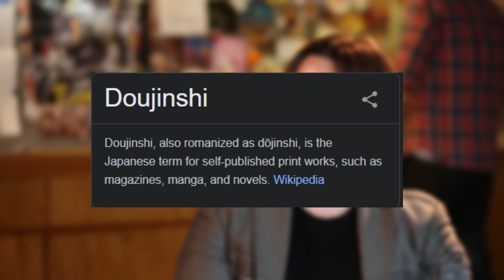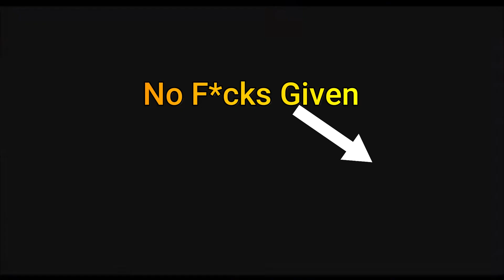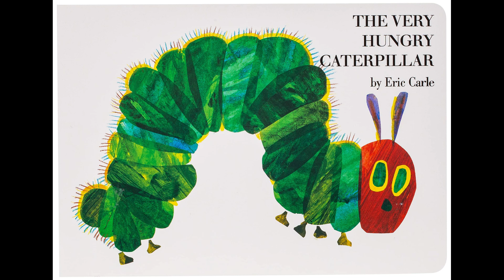Works Of Imaishi part 1: The Themes Of Dead Leaves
Clips used are from

Panty And Stocking with Garterbelt(anime)

FLCL(aka Fooly Cooly(anime))

Oval X Over (anime)

Diebuster (anime)

Paradise Kiss (anime)

Miss kobayashi's Dragon Maid (anime)

CyberPunk Edgerunners (anime)

Dead Leaves (Obviously)

Gurren Lagann (Also an anime. I know crazy right?)

Thanks to JC for watching this movie with me and letting me bounce some thoughts of him for this video.